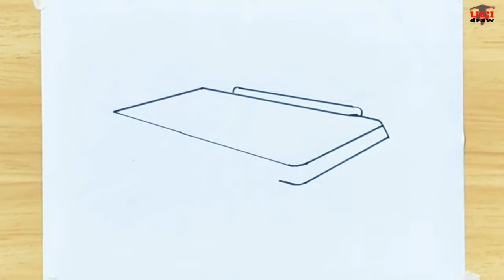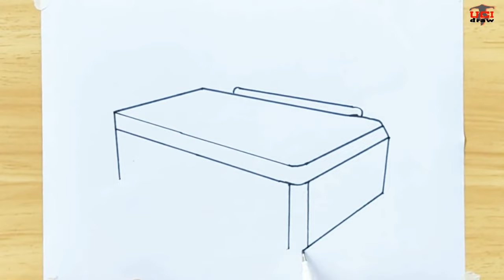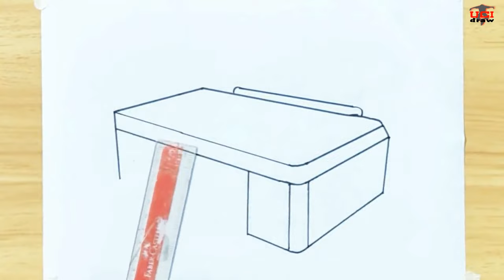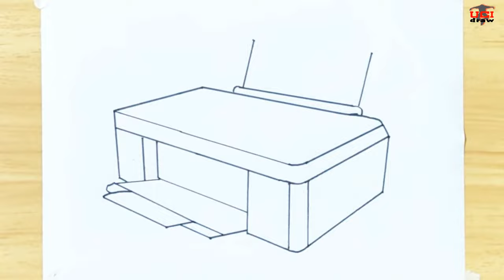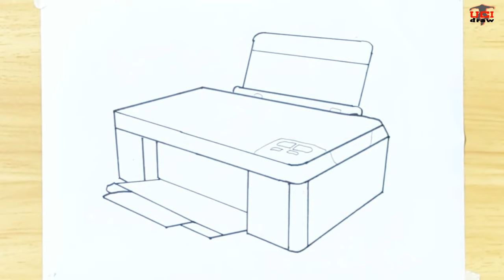How to Draw a Printer Step by Step Easy | 3D Laser Printer Drawing Tutorial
Learning how to draw a printer step by step is very simple! In very little time, you'll have the perfect printer drawing. You don't have to draw every step exactly the way I show you. It’s up to your own style and creativity to draw any kind of printer sketch drawing that you like.

How to draw a printer easily?
Printers come in all sorts of different sizes, types, and styles. This printer drawing video will walk you through the simple and easy drawing outline techniques you will need to sketch your own  3d printer drawing.

Watch this video now and you’ll will learn how to draw a laser printer easy like a pro!